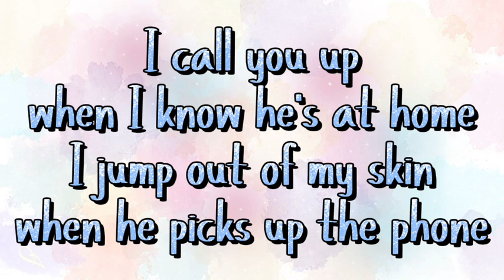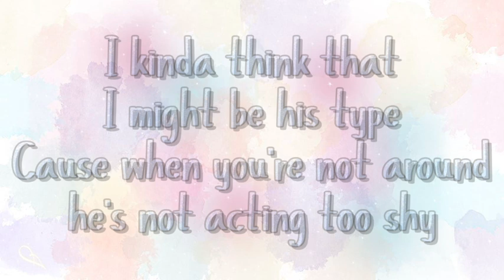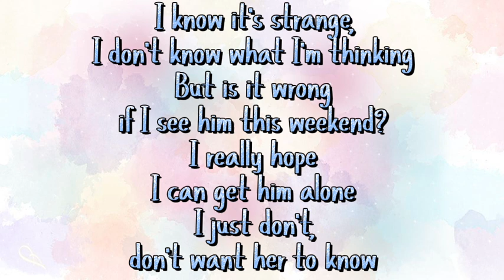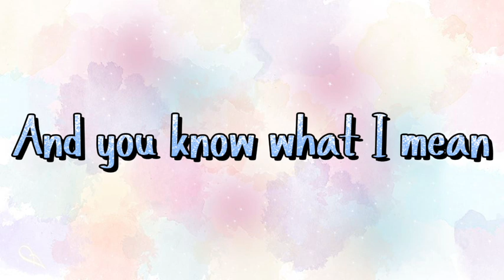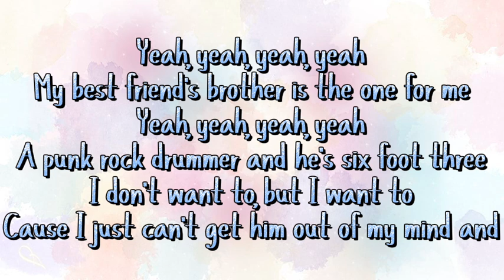Best Friend’s Brother Lyrics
Lyrics to the song best friend’s brother from the Nickelodeon show Victorious sung by Victoria Justice.